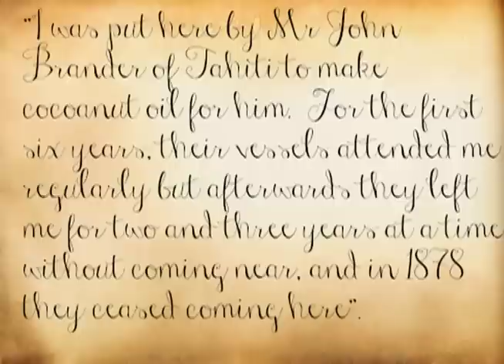Marsters' Palmerston - Cook Islands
Palmerston Island, once home and now burial location for William Marsters, lies like a coral necklace deep in the South Pacific Ocean.
for more South Pacific adventures and for downloads of productions.